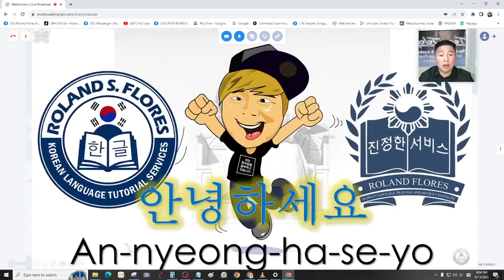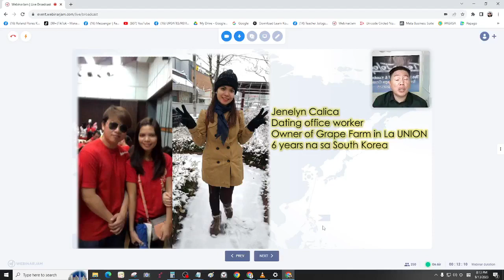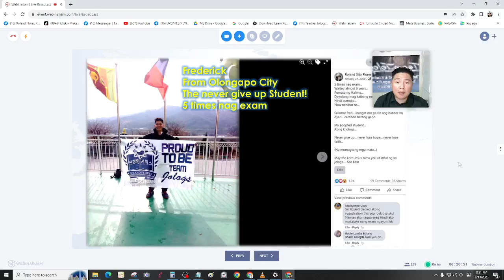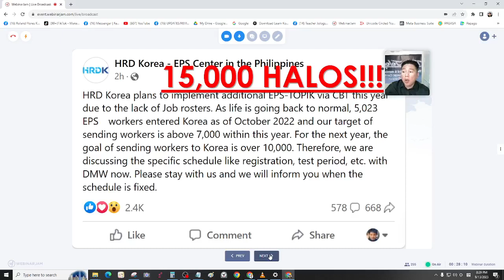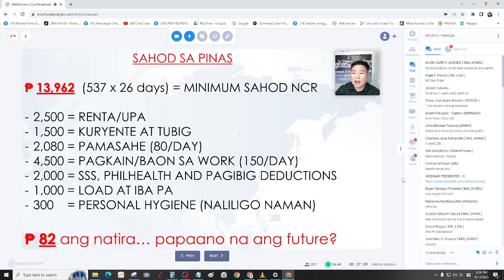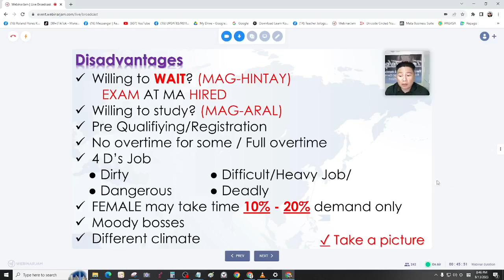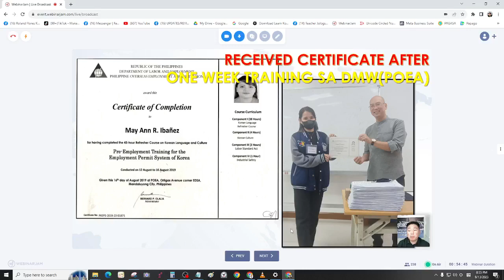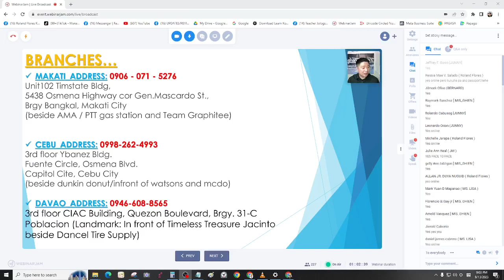SEPTEMBER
ONLINE WEBINAR